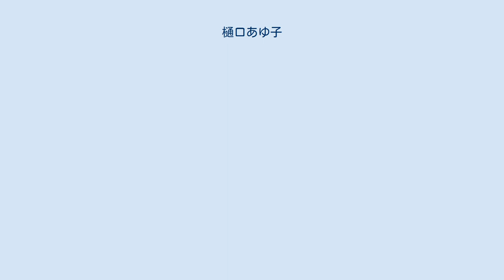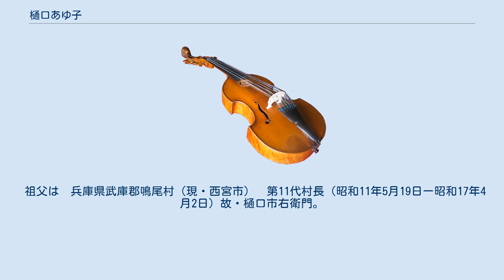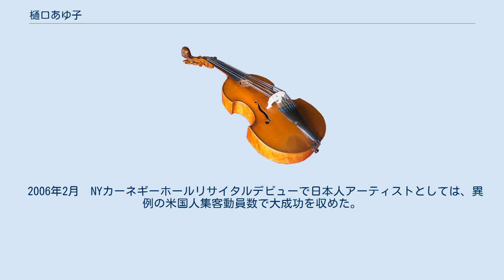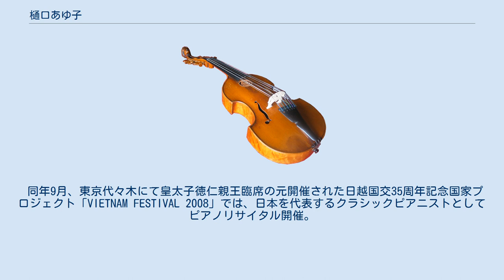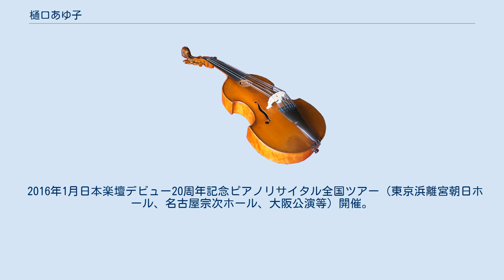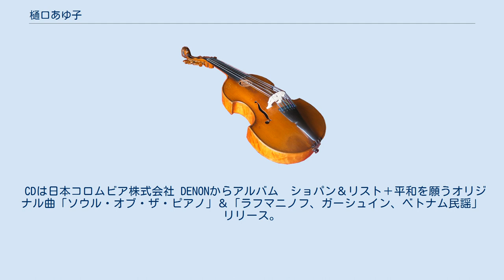樋口あゆ子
樋口 あゆ子（ひぐち あゆこ・本名：小久保あゆ子、1970年8月9日 - ）は、日本のクラシック音楽のピアニスト。
日本ベトナムピアノフェステイバル総音楽監督・実行委員長。
 5歳よりピアノを始め中村紘子に師事。
 神戸海星女子学院マリア幼稚園卒業後、小林聖心女子学院小学校を経て同中学校卒業。
 その後、桐朋女子高等学校（男女共学）音楽科ピアノ専攻から桐朋学園大学音楽学部演奏学科ピアノ専攻卒業を経て同大学研究科修了。
 明治安田生命文化財団の奨学生として渡仏。
 パリ・エコールノルマル音楽院演奏家課程を審査員満場一致にて卒業。
 9歳時関西フィルハーモニー管弦楽団と共演。
 第39回毎日新聞社主催全日本学生音楽コンクール・ピアノ部門中学生の部全国大会第1位。
 第17回全日本ピアノ指導者協会主催ピティナピアノコンペティション特級グランプリ・文部科学大臣賞。
 第10回ポルトガル・ポルト市国際音楽コンクール第1位大賞。
 現在日本を代表するクラシックピアニストの一人として年間50回の音楽活動を行っている。
 祖父は　兵庫県武庫郡鳴尾村（現・西宮市）　第11代村長（昭和11年5月19日ー昭和17年4月2日）故・樋口市右衛門。
 父親は芦屋市在住の不動産会社（株）パラツィーナ、（株）パラツィーフォーラム代表取締役社長　故・樋口博康。
 母親は小池産業株式会社代表取締役会長　故・小池實の長女。
 兄弟は二女一男の長女。
98年4月芥川賞作家・庄司薫とピアニスト中村紘子夫妻の媒酌により一般人男性と結婚。
 2014年1月第1子長女出産。
 これまでNHK総合『ワールドニュース』、日本テレビ『踊る!さんま御殿!!』、CX『FNNスーパーニュースWEEKEND』、ベトナム国営テレビVTV、ハノイテレビHTV等に出演。
 2003年より毎年自身の誕生日である8月9日に原爆投下の悲劇が2度と起こらないようにとの願いを込め「平和祈念コンサート」を開催。
 2004年からは毎年ベトナム・ハノイにて枯葉剤第2次・第3次被害児達との「触れ合いコンサート」を行っている。
 2006年2月　NYカーネギーホールリサイタルデビューで日本人アーティストとしては、異例の米国人集客動員数で大成功を収めた。
 同年8月ベトナム　ハノイ「JAPAN FESTIVAL2006」でハノイオペラハウスにてピアノリサイタル開催。
 2009年8月政府日メコン交流事業ベトナム「HOIAN・JAPAN FESTIVAL 2009」でピアノリサイタル開催。
 同年9月、東京代々木にて皇太子徳仁親王臨席の元開催された日越国交35周年記念国家プロジェクト「VIETNAM FESTIVAL 2008」では、日本を代表するクラシックピアニストとしてピアノリサイタル開催。
 2010年日本楽壇デビュー15周年を迎え、国内では2月より15周年記念ピアノリサイタルを開始。
また、2月末には経済協力開発機構（OECD）日本政府代表部の企画でフランス、パリにてパリ日仏会館をはじめとし、3ヵ所にてリサイタルツアーを行った。
2013年8月9日、「平和祈念10周年記念ピアノリサイタル」を東京白寿ホールにて開催。
 2013年11月より日越外交樹立40周年記念日本ベトナムピアノフェティバル実行委員長・総音楽監督就任。
 第1回日本：東京/東北/横浜 3公演、ベトナム:4公演 計7公演。
以降、第2回　2015年11月同日本公演＆2016年7月ベトナム公演。
 第3回2018年1月同日本公演＆2019年3月ベトナム公演開催。
 2016年1月日本楽壇デビュー20周年記念ピアノリサイタル全国ツアー（東京浜離宮朝日ホール、名古屋宗次ホール、大阪公演等）開催。
 2011年7月2日より2021年現在まで、毎週土曜日FMヨコハマPiano Winery～響きのクラシック司会放送中。
2021年1月番組10周年記念「通算500回目」放送となる。
 CDは日本コロムビア株式会社 DENONからアルバム　ショパン＆リスト＋平和を願うオリジナル曲「ソウル・オブ・ザ・ピアノ」＆「ラフマニノフ、ガーシュイン、ベトナム民謡」リリース。